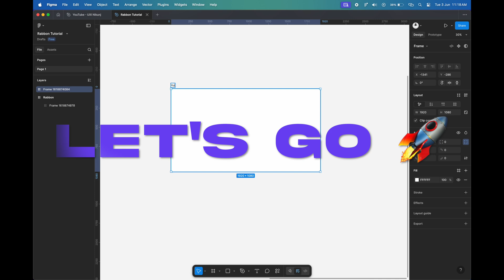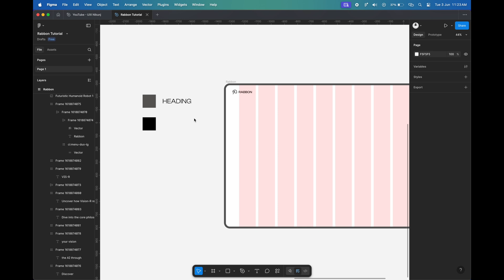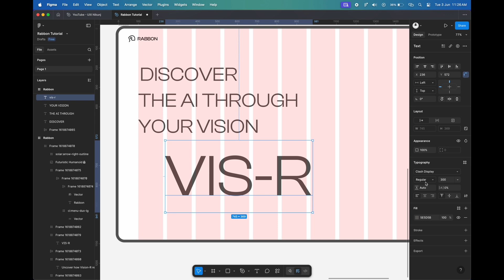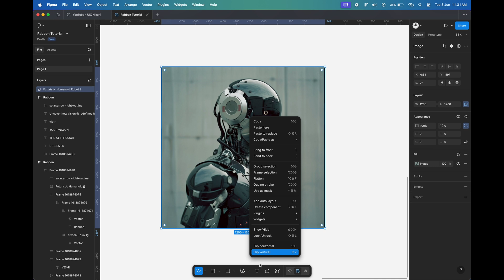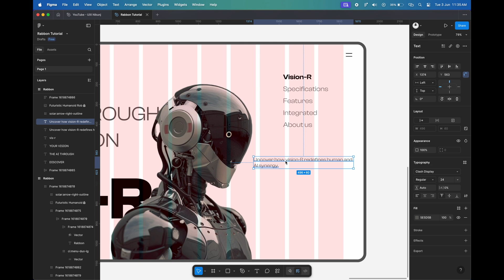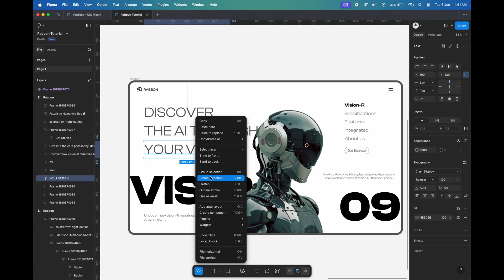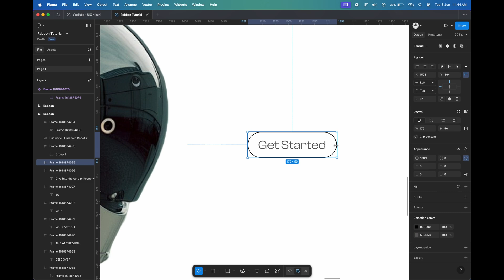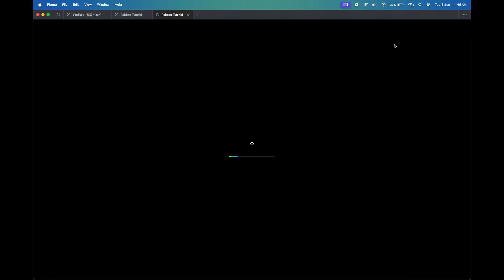Futuristic AI Website Design in Figma | Design & Animation Tutorial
Welcome back Creatives! 👋🏻

In this tutorial, we’re designing a futuristic AI website UI from scratch in Figma, with smooth animations, bold typography, and a modern aesthetic.

⚡ What you’ll learn in this video:
- Futuristic website layout design
- Prototyping with animations in Figma
- Smart typography & minimal layout techniques

💡 Perfect for:
UI/UX designers, Figma users, and creative minds who want to level up their design game!

👇 Watch till the end and create your own futuristic concept with me!

Watch other creative design content on UIXNikunj 🚀